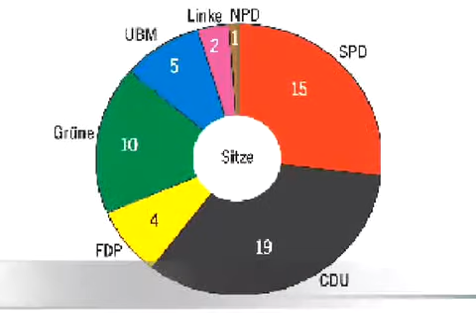Der Trierer Oberbürgermeister Klaus Jensen im TV Interview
Trier, 10. Juni 2009: Nach der Wahl: Wie sich die neuen Verhältnisse auf die Stadtpolitik auswirken werden, darüber hat TV-Redakteurin Christiane Wolff mit d...

Hinter den Kulissen - Mit Herz, Hand, Sachverstand: Trierer Oberbürgermeister Klaus Jensen über seine Frau.